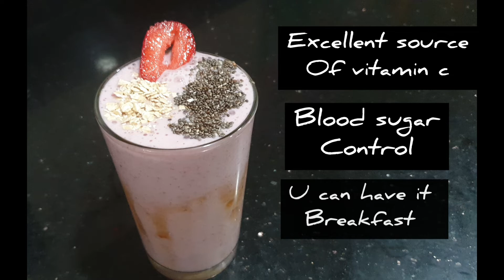வைட்டமின் நிறைந்த காலை உணவு|strawberry oats smoothie|weightloss drink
INGREDIENT

strawberry 4 to 6
banana 1
dates 2
roasted oats3tsp
honey 1tsp
chia seeds 1tsp

go through my other smoothies

for getting more weightloss recipes

stay tune

Anbudan